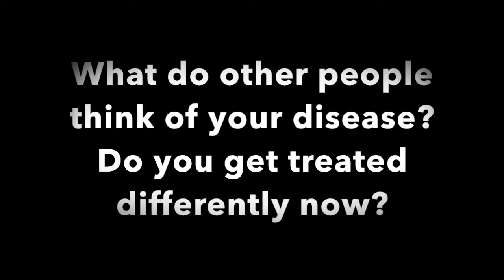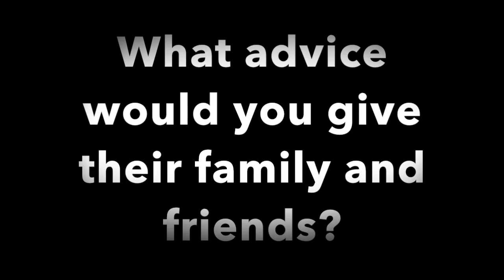TNY Interview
An opportunity to share your story